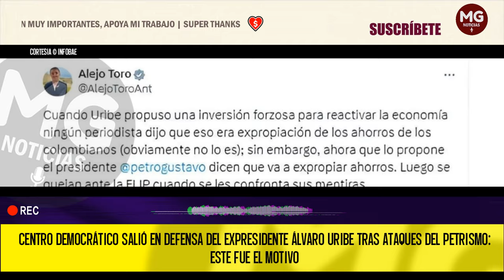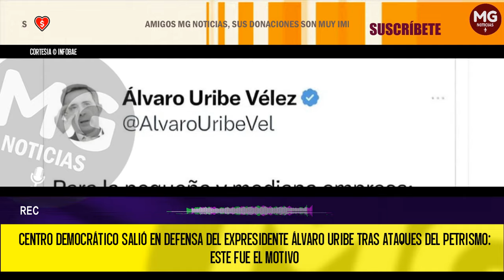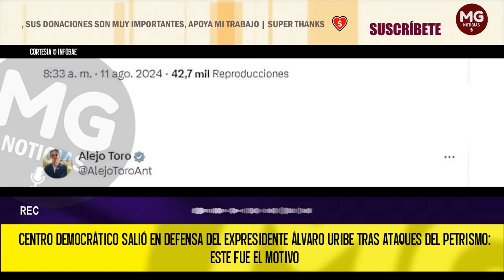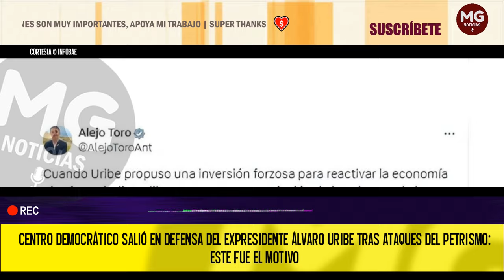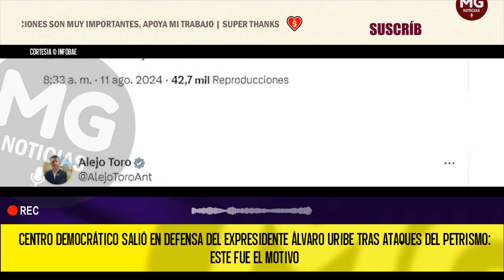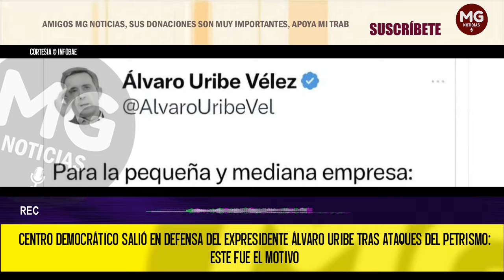ATAQUES DEL PETRISMO 🔵 CD SALE EN DEFENSA DE ÁLVARO URIBE VÉLEZ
Centro Democrático salió en defensa del expresidente Álvaro Uribe tras ataques del petrismo: este fue el motivo
El partido de oposición al Gobierno de Gustavo Petro se refirió a los señalamientos en contra del exmandatario, al que cuestionaron en su momento por una petición al sector financiero que causó toda clase de comentarios
INFOBAE